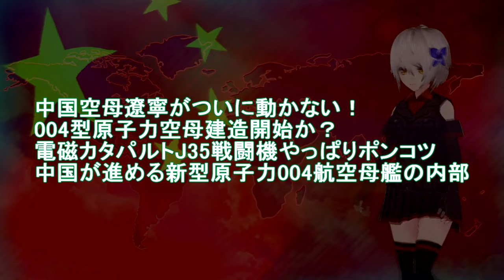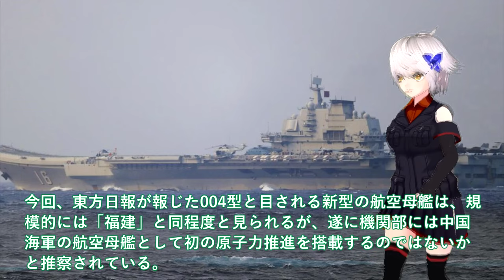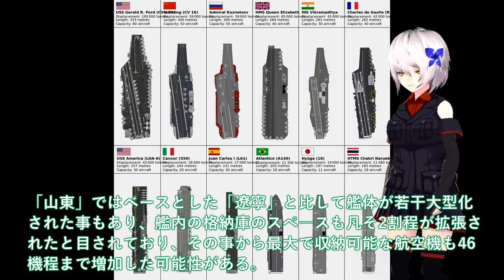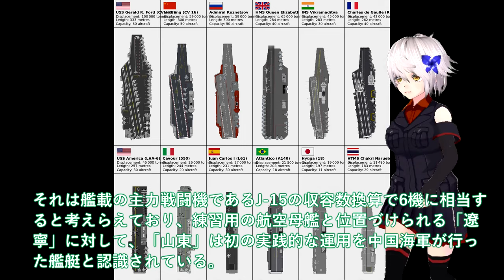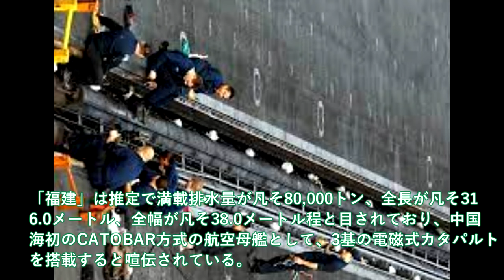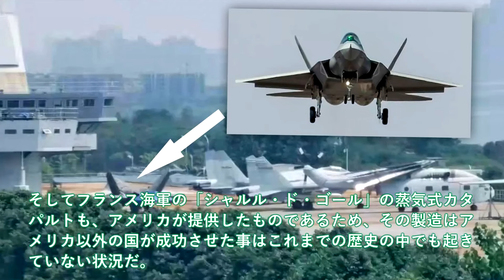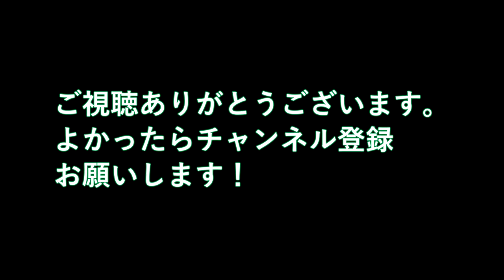【軍事解説】中国空母遼寧がついに動かない！004型原子力空母建造開始か？電磁カタパルトJ35戦闘機やっぱりポンコツ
引用・転載「出典：海上自衛隊ホームページ」
引用・転載「出典：航空自衛隊ホームページ」
引用・転載「出典：陸上自衛隊ホームページ」